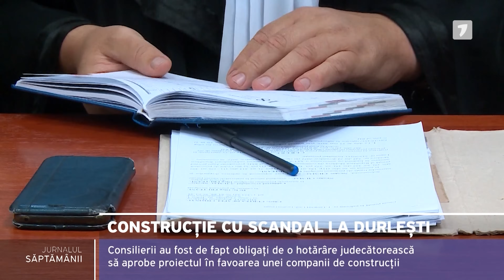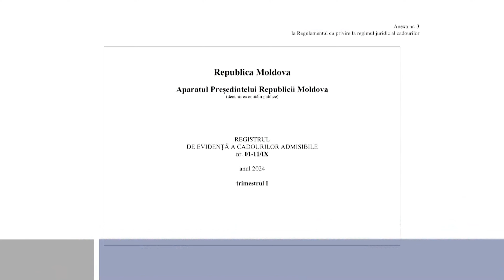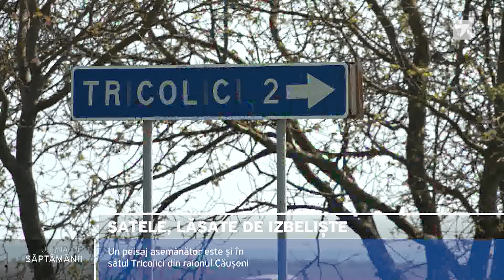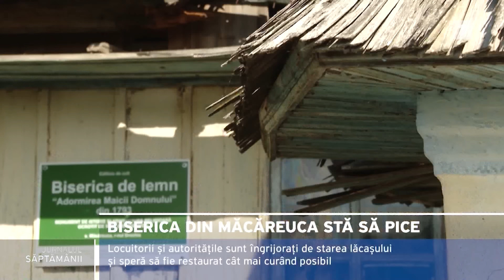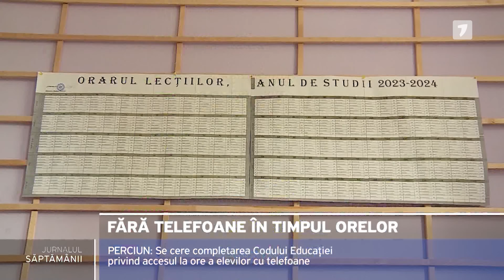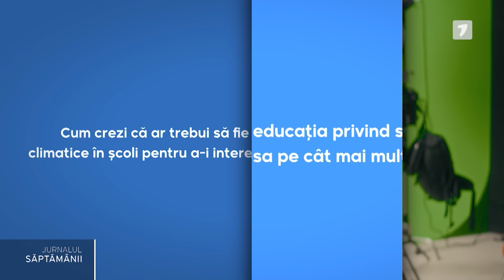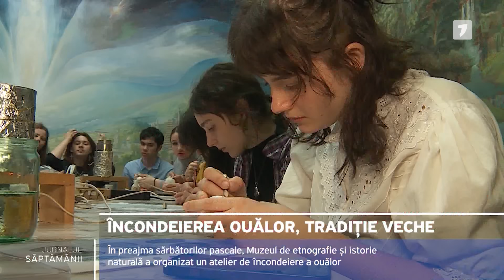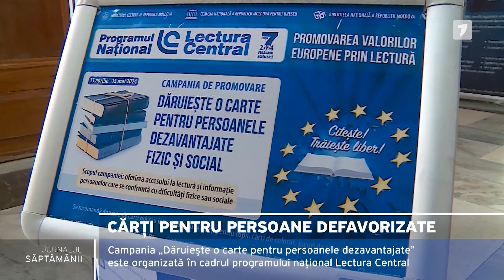Jurnalul Săptămânii, ediția din 20.04.2024